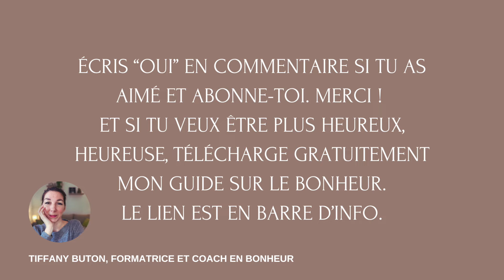✨Comment vivre sa vie de rêve ? Mes 10 conseils puissants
Découvre mes 7 conseils puissants pour reprendre sa vie en main et se relancer dans la vie
Découvre 35 idées créatives et passionnantes pour rédiger ta Bucket List